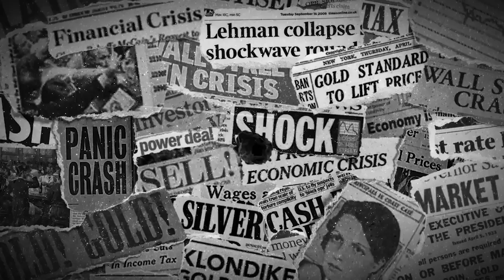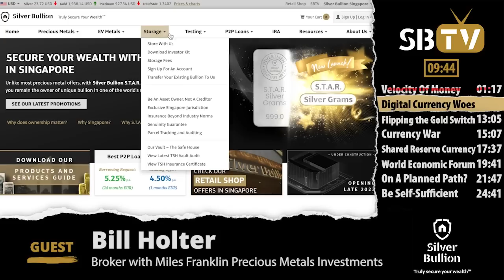Bill Holter - China's Golden Rule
SBTV spoke to Bill Holter about China and its golden rule, currency wars, going nuclear, and gold. Things are running hotter, getting hotter, and gold looks to both unite and ignite the global financial system. What else did Bill have to say...watch this interview for more.

Discussed in this interview:
00:00 Introduction
01:17 Velocity of Money
07:04 Digital Currency Woes
13:05 Flipping the Gold Switch
15:07 Currency War
17:37 Shared Reserve Currency
19:41 World Economic Forum
21:47 On A Planned Path?
24:41 Be Self-Sufficient